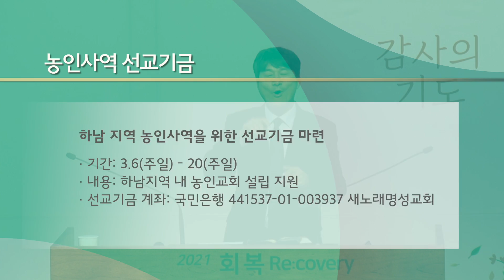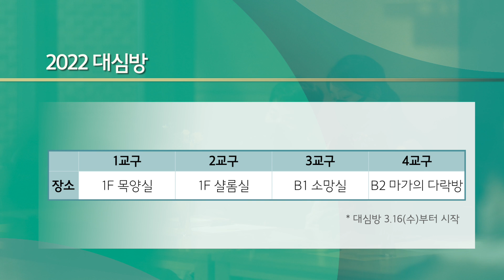2022. 3. 6. 영상광고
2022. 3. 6. 영상광고입니다.

1. 창립 8주년 기념주일
2. 농인사역 선교기금
3. 2022 대심방